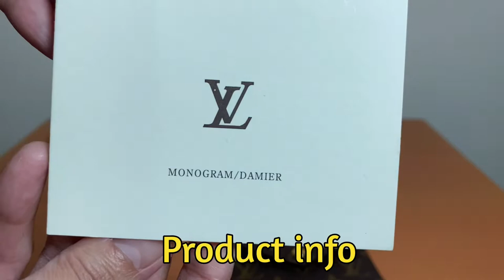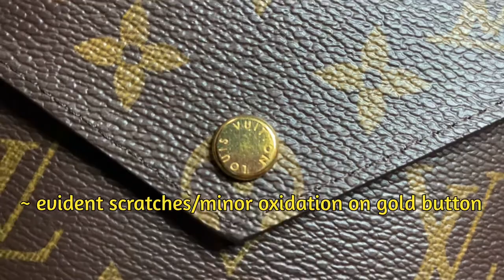Louis Vuitton Victorine Wallet in Monogram Canvas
LV Victorine wallet in monogram canvas
Gadgets used: Iphone 11 and tripod
Editing: Powerdirector app
Sounds: Epidemic royalty music
Bags featured: Vintage LV Bloise bag, GG Marmont small shoulder bag, Bottega Veneta mini bag